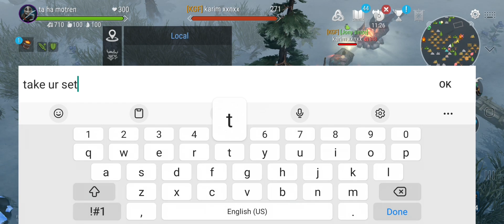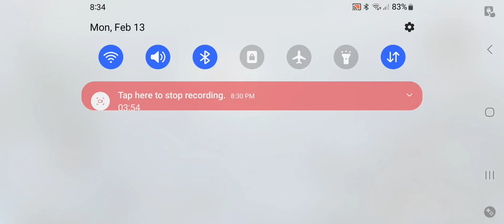FROSTBORN PVP SOLO🔥